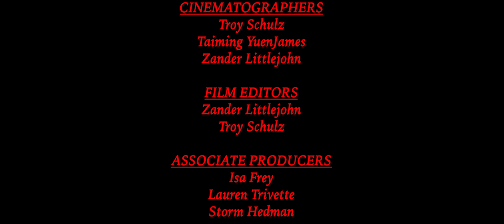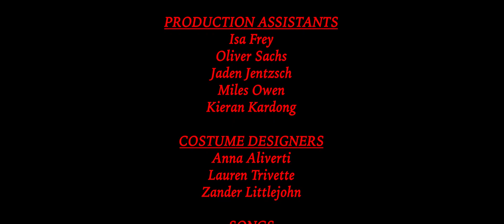DIP | a film by Zander Littlejohn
WWU Film Production presents DIP
a Zander Littlejohn picture

Zack and Dez are roommates fresh out of college, but when Dez owes money to some bestie drug lords, things don't go as planned and Zack takes matters into his own hands and forces the roomies to flee the country.